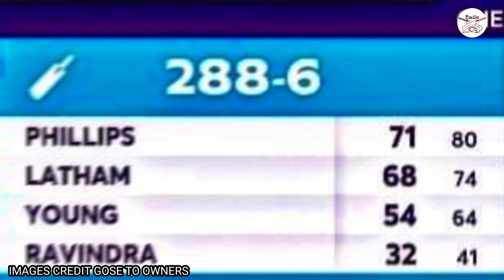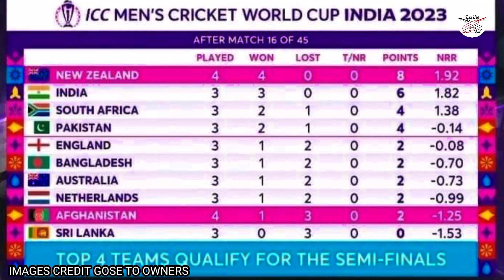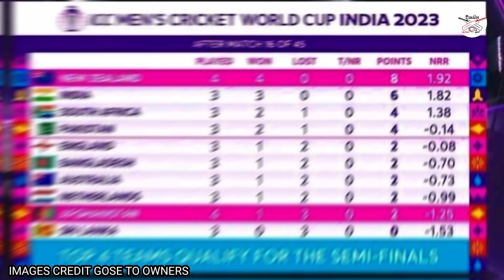ඊයෙන් තරඟයෙන් පසු ලකුණු සටහන - නවසිලන්තය ජයත් සමඟ - ශ්‍රී ලංකාව එකම තැන -world cup 2023 points table